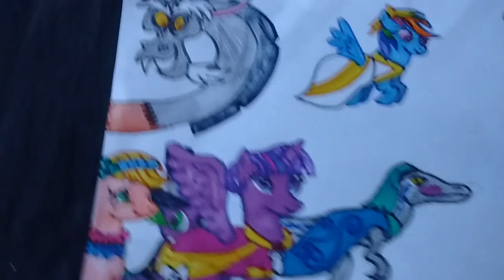Wedding of blue and ripper part 2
I forgot to mention that this is a 2 part of the wedding so sorry.